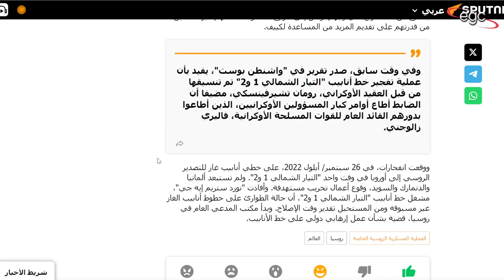حلف الناتو يخطط للتخلص من رئيس أوكرانيا | قناة مصر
كشفت التقارير والمعلومات القادمة من الغرب عن تجهيز حلف شمال الأطلسى " الناتو " .. لخطة عمل تنتهى بالإطاحة بالرئيس الأوكرانى فلاديمير زيلينسكي بعد أن إنتهى الهدف من وجوده وأصبح بمثابة معرقل للأهداف الخاصة بالناتو فى العالم ..حيث بدأ الحلف يرتب أوراقه من أجل إستسلام أوكرانيا لروسيا .. بالشروط الروسية .. فى ذات الوقت الذى قرر فيه الحلف وقف المساعدات العسكرية والمالية
قناة مصر ـ Egypt Channel
ـ قناة مصر على الفيس بوك :
قناة مصر على اليوتيوب :
ـ قناة مصر على تويتر :
ـ صفحة من حقك تعرف على الفيس بوك :
صفحة من حقك تعرف على ثريدز

Although France was one of the first to support the occupying entity in implementing the plan to invade the Gaza Strip... this invasion caused the death of more than 11,500 Palestinians, half of them children... within a period not exceeding five weeks... and despite the French action against the French people through coordination and arrangement between France. And the entity.. Despite all these repercussions, the world witnessed the issuance of a judicial ruling hours ago to arrest Russian President Bashar al-Assad and a number of Syrian leaders, claiming that Assad caused the death of a thousand Syrians in 2013 by gassing them.. Actions and double standards.. reveal the way to deal with... International files by Western countries..